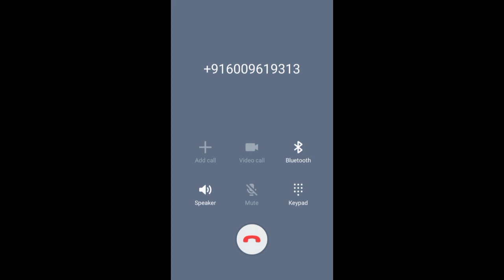A.chik Me.chik Saksa Bajengdoba Darakhona Ni Gimaenggipa Me.chik Bisa Neha Momin